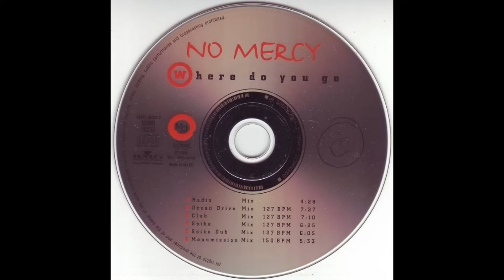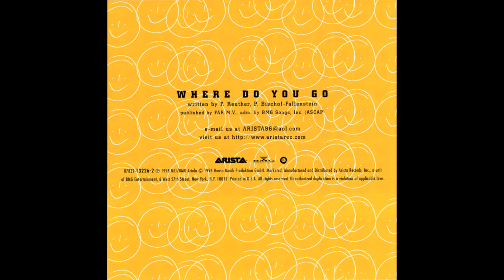No Mercy - Where Do You Go (Radio Mix) HQ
"Where Do You Go" is the title of a song written by Peter Bischof and Franz Reuther. It was first recorded by Eurodance band La Bouche in 1995 as an album-only song from their Sweet Dreams album. A cover version by Europop group No Mercy, taken from their eponymous debut album in June 1996, was released as their first single and became a hit in the United States, United Kingdom, Canada, Ireland and various other countries.

The song was released in the United States in 1996, becoming a top ten hit on the Billboard Hot 100, peaking at number 5. UK and Ireland saw a release in January 1997, where it spent 15 weeks on the UK Singles Chart, peaking at number 2, while reaching the top position in Ireland.